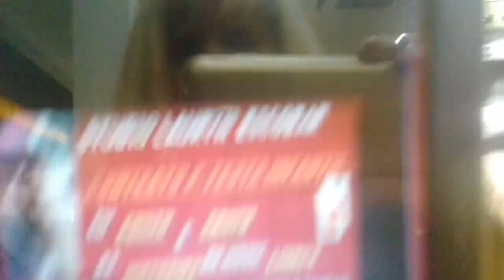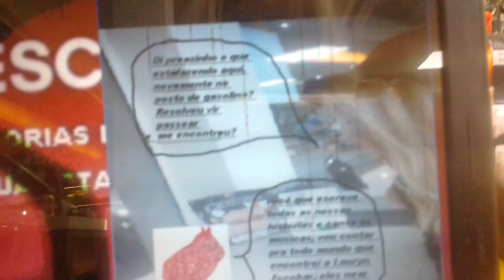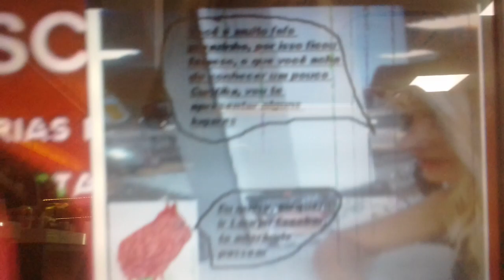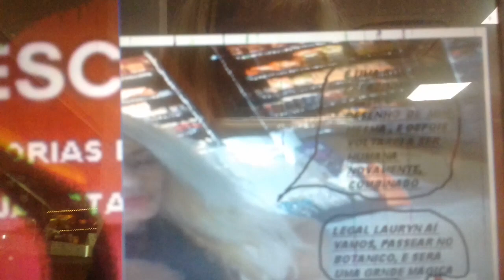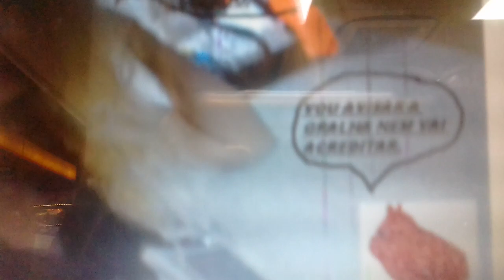Prea foi passear e encontrou a escritora LAURYN ESCOBAR